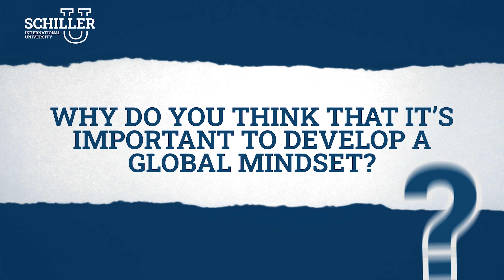Schiller International University | Faculty Testimonials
--- Discover more
At Schiller International University, our faculty are more than just educators; they are global mentors dedicated to shaping the leaders of tomorrow.
Our faculty share their experiences and insights on how our unique teaching methods and international approach prepare students to excel in a globalized world.

🌍 Ready to start your journey to becoming a global leader?